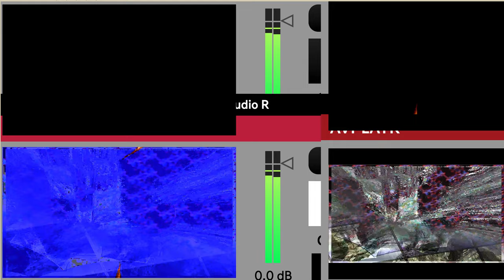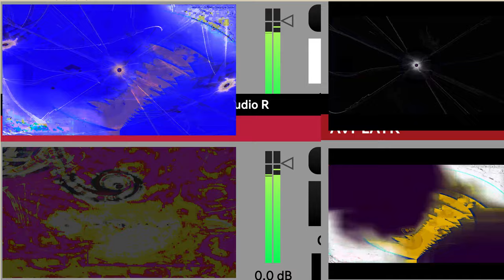Screen Recording 2024 09 09 at 10 58 47 PM series D creation video.